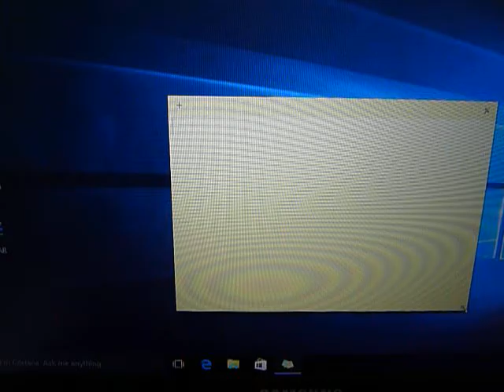Samsung NP900X3C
The letter "K" doesn't work